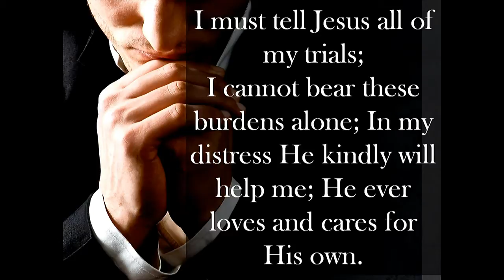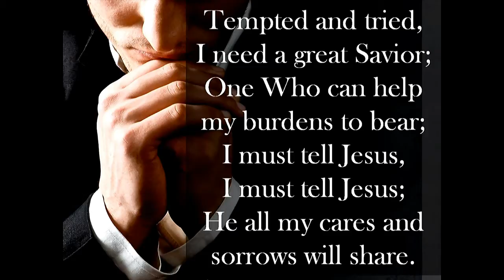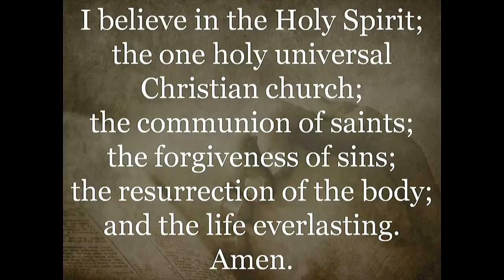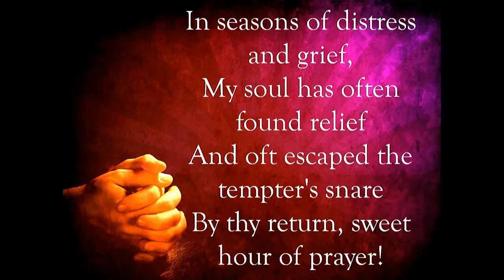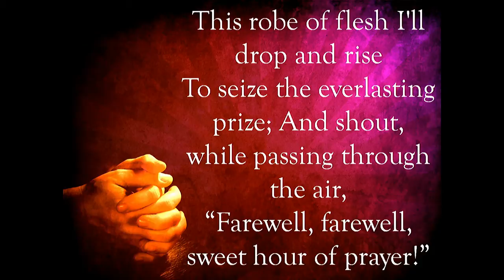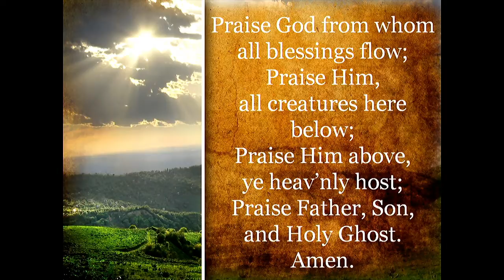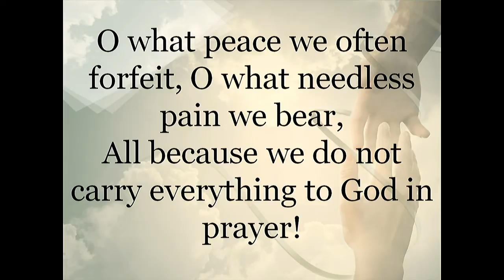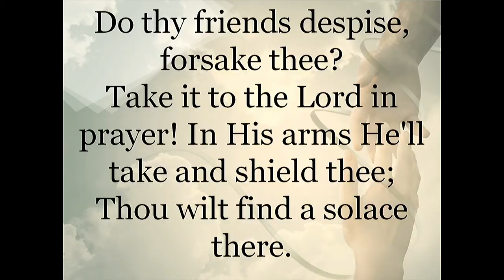When We Go Through Trials - James 1:5-8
PM preaches James 1:1-5